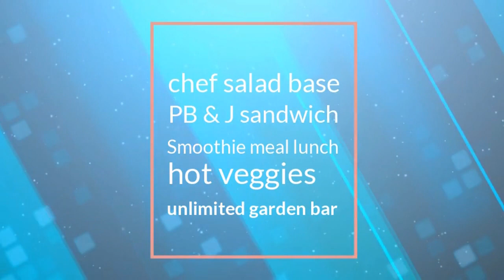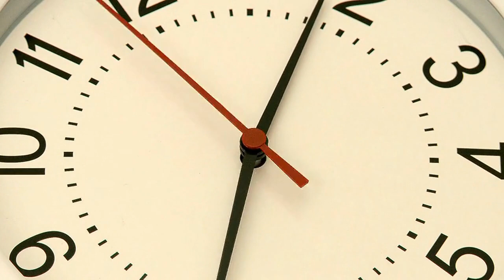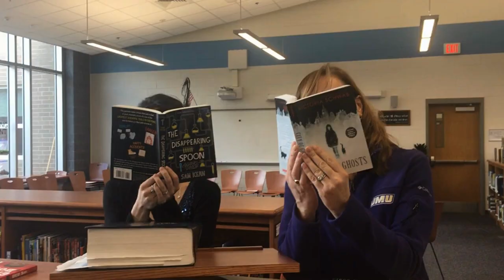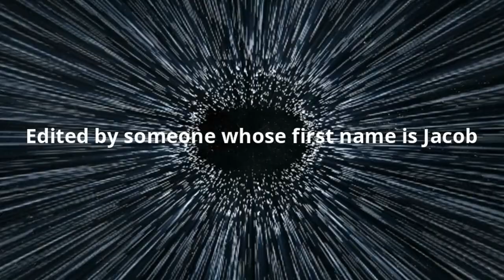January 29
Episode 3.93.2
Edited by Jacob